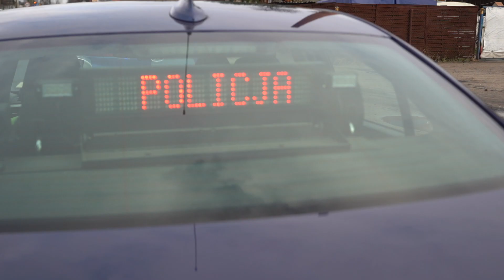KUJAWSKO-POMORSKA GRUPA SPEED W 2021 ROKU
Specjalna grupa ,,SPEED” powołana została w lipcu 2019 roku. Głównym jej zadaniem jest reagowanie na niebezpieczne i agresywne zachowania na drodze, szczególnie przekraczanie dozwolonej prędkości. W skład grupy wchodzą najbardziej doświadczeni policjanci ruchu drogowego oraz po jednym policjancie z Wydziału Kryminalnego i Wydziału dw. z Cyberprzestępczością KWP w Bydgoszczy.
W 2021 roku policjanci grupy SPEED garnizonu kujawsko-pomorskiego:
skontrolowali 49 780 pojazdów, w tym 164 motocyklistów,
ujawnili 53 721 wykroczeń drogowych, z czego 35 580 za przekroczenia dopuszczalnej prędkości przez kierujących, nałożyli 42 167 mandatów karnych, z czego 29 732 za przekroczenie prędkości, skierowali 625 wniosków o ukaranie do sądu za wykroczenia drogowe, zatrzymali 835 praw jazdy, w tym 661 za przekroczenie prędkości powyżej 50 km/h w obszarze zabudowanym, zatrzymali 1670 dowodów rejestracyjnych, ujawnili także 278 przestępstw w ruchu drogowym, głównie za kierowania pojazdem w stanie nietrzeźwości i niestosowania się do zakazów sądowych.
Prędkość jest jedną z głównych przyczyn wypadków drogowych. Brawurowa jazda, niedostosowanie prędkości do warunków panujących na drodze i agresywne zachowania kierujących wobec innych uczestników ruchu przyczyniają się do tragicznych w skutkach zdarzeń.
Nie pozwólmy, aby przez nieodpowiedzialne zachowanie na drodze ginęli ludzie. Apelujemy do wszystkich uczestników ruchu drogowego o bezpieczną jazdę, zachowanie ostrożności na drodze i przestrzeganie przepisów ruchu drogowego!